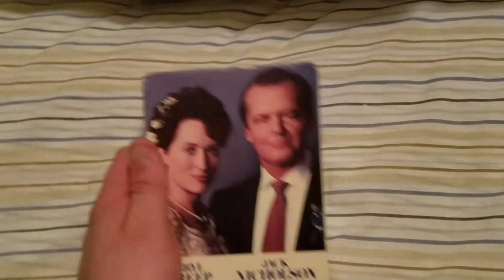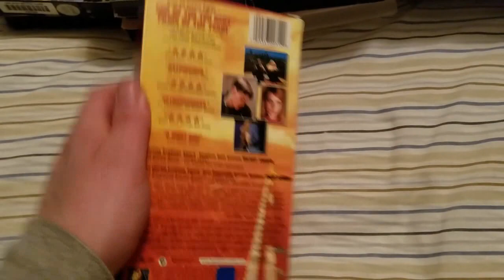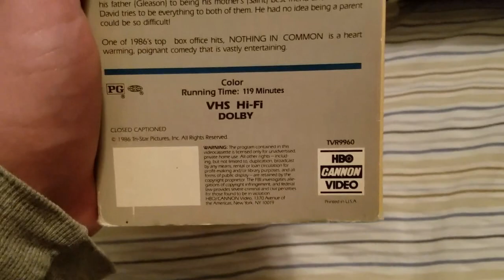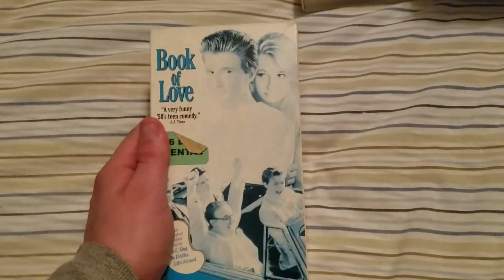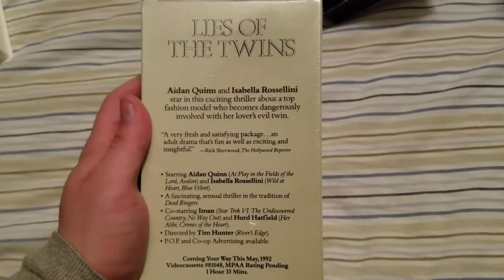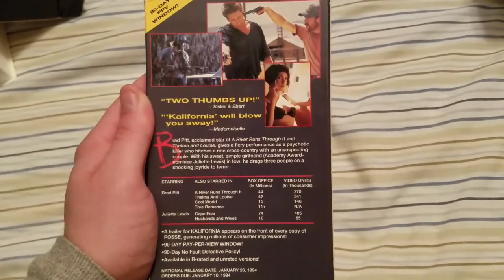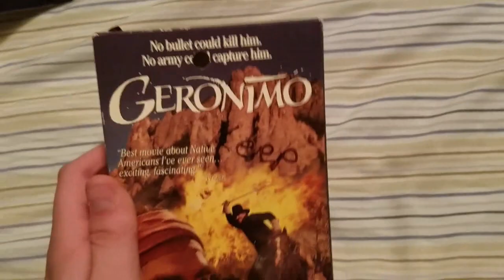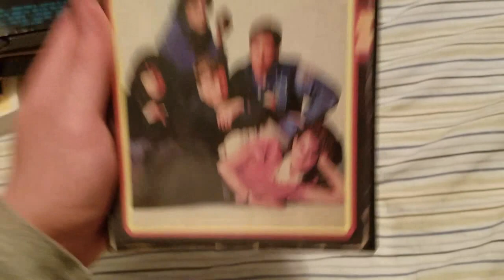VHS/Blu-ray Update- 3/30/2019 [Demo VHS Haul #8]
Here are the tapes and Blu-rays I got at Savers (VHS) and Target (Blu-rays)
1. “Heartburn” (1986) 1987 VHS (PD: 10th week of 1987)
2. “Marty” (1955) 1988 VHS (PD: 2/12/1995)
3. “Boys Don’t Cry” (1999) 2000 VHS (PD: 10th week of 2000)
4. “Heaven is a Playground” (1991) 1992 VHS (PD: 15th week of 1992)
5. “The Incredible Hulk: Pilot Episode” (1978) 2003 VHS (PD: 20th week of 2003)
6. “Save the Last Dance” (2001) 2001 VHS (PD: 20th week of 2001)
7. “ The Magnificent Seven” (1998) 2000 VHS
8. “Dead Man on Campus” (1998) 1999 VHS (PD: 6th week of 1999)
9. “Dragonfly” (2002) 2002 VHS
10. “Nothing in Common” (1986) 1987 VHS (PD: 4/9/1987)
11. “Magic in the Water” (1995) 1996 VHS (PD: 13th week of 1996)
12. “Simply Mad About the Mouse” (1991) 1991 VHS (PD: 9/12/1991)
13. “Kissing a Fool” (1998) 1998 VHSS (PD: 26th week of 1998)
14. “Book of Love” (199%) 1995 VHS
15. “The Lavender Hill Mob” (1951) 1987 VHS {Ealing Comedies} (PD: 8/23/1990 and 10/29/1990)
16. “Rapid Fire” (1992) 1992 Demo VHS (PD: 46th week of 1992)
17. “Lies of the Twins” (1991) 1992 Demo VHS
18. “Buster” (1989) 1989 Demo VHS
19. “Switch” (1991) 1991 Demo VHS (PD: 7/18/1991)
20. “Kalifornia” (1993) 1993 Demo VHS
21. “The Accidental Tourist” (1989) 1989 Demo VHS (PD: 4/3/1989 and 4/6/1989)
22. “Disclosure” (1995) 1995 Demo VHS (PD: 3/22/19950
23. “The Fisher King” (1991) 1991 Demo VHS (PD: 8/22/1991)
24. “Geronimo” (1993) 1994 Demo VHS (PD: 12/28/1993)
25. “The Desperate Trail” (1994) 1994 Demo VHS (PD: 10/5/19940
26. “The Last Hour” (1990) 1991 Demo VHS (PD: 295th day of 1990)
27. “Slap Shot” (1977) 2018 Blu-ray
28. “E.T. the Extra Terrestrial” (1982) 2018 Blu-ray
29. “The Breakfast Club” (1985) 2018 Blu-ray
30. “Sixteen Candles” (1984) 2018 Blu-ray